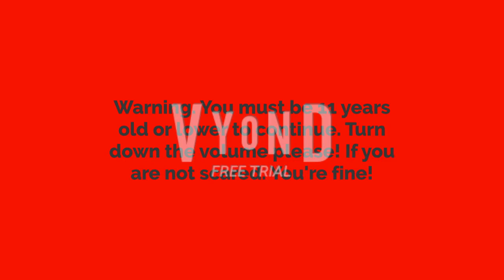Zombie and Boris brings an NC 17 movie to school/grounded/sent to hell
Since movie theater reopened. Celebrate the first Movie day in 2021